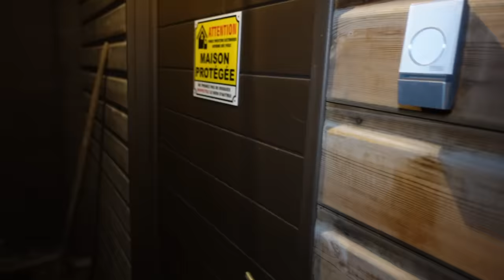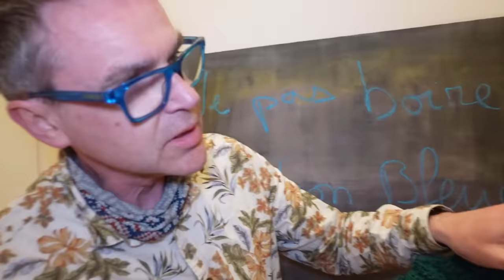LILY EST SOMNAMBULE A 3 HEURE DU MATIN ! ELLE VA DANS LA FORET ! - PINK LILY